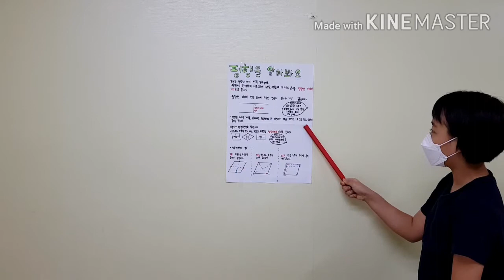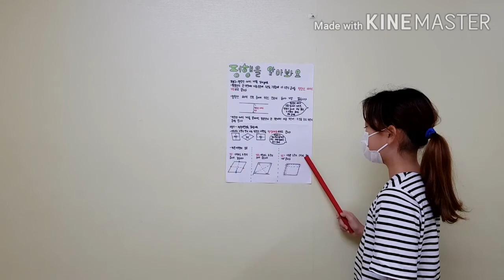e해법수학 (조채은♡이지윤♡이소희♡김효우)나만의 스마트 수학공부방법 -사각형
이쁘니 미녀 공주님들 4탄
이소희♡이지윤♡김효우♡조채은의 평행에 대해 알아봐요✏